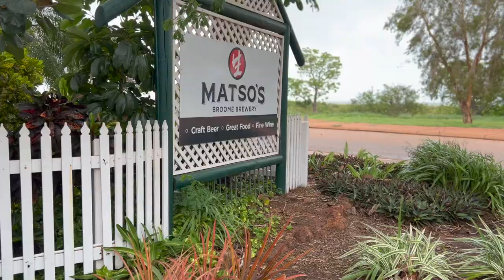Mini travel series - Broome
Welcome to my mini travel series. Today we are taking it to Broome in Western Australia. Enjoy :)
Thumbnail model: @pippaherringg